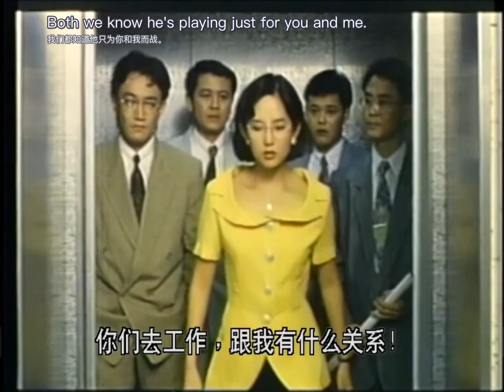Mister Mama | 미스터 맘마 (1992) | 최진실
movie:Mister Mama /미스터 맘마 /妈咪先生 (1992)